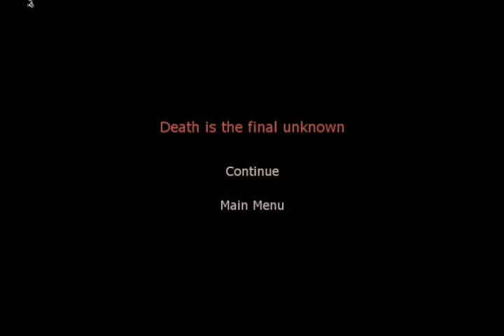Lets play Penumbra w/ A Puss (Tom) MOoooRe - 1 / 3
More penumbra and happywheels bit at the end of the series :p watch Tom live -- Hey Guys, Live Gaming From Twitch.tv Enjoy,